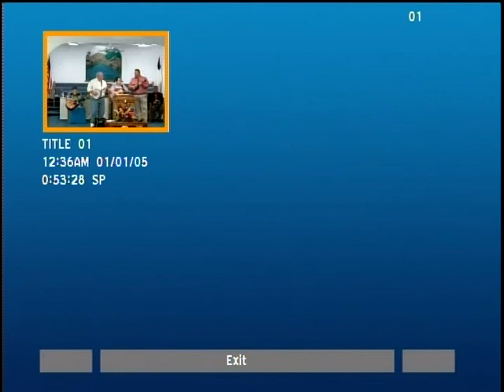Homecoming Message and opening song by Gary Coates and David Robinson 09 03 2017